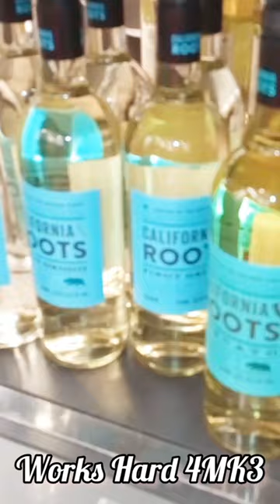🎯 Target has $5.00 wine🍷🍾😱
I am just a regular person, giving my honest opinion on everyday products & services.

👋 I'm giving you $5 in credit! To use it download the Wish App with my